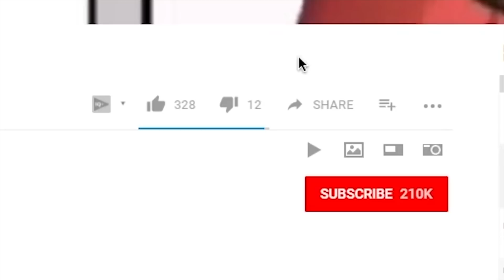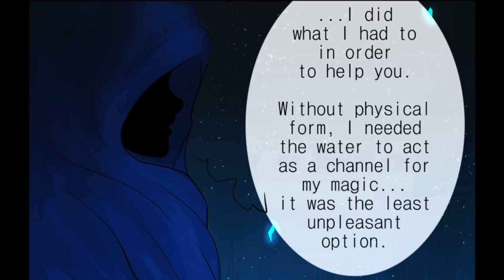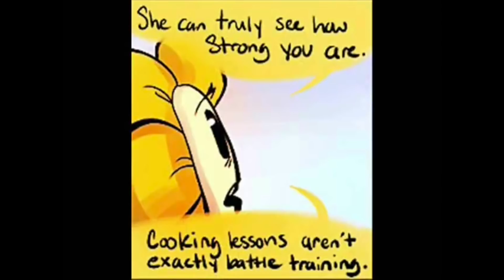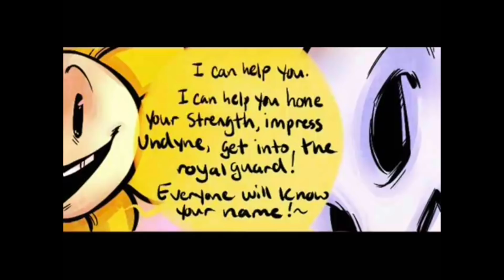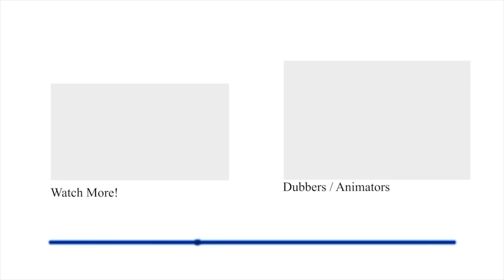Sans's weird behavior worries Papyrus. (Undertale Comic Dub & Animation Compilation)